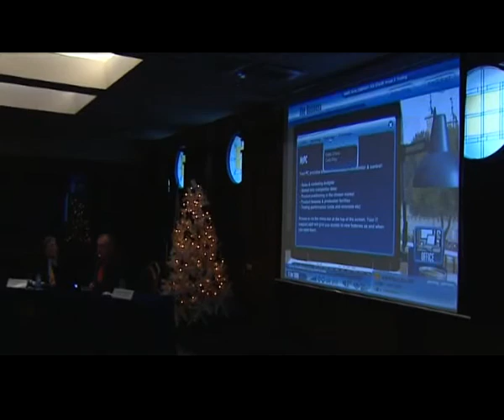За сериозните игри (2009)